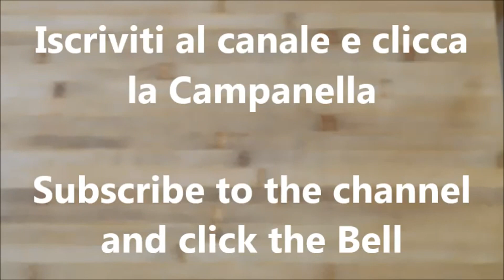🥰 ADORERAI QUESTA FACILISSIMA RICETTA DI BISCOTTI 👌 Pasticcini deliziosi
Leggi per info sulla ricetta. Di seguito trovi la lista degli ingredienti.
Adorerai questa facilissima ricetta di Pasticcini deliziosi. Si sciolgono letteralmente in bocca.
Aiutaci a far crescere il canale, condividi il video con i tuoi amici.

Utilizza i link 😊
Impastatrice Planetaria
Tarocco da cucina
Termometro da cucina
Grattugia agrumi
Mandolina in acciaio

Amazon Prime, prova gratuita di 30 giorni
Ingredienti:
Farina "00" 150 g
Zucchero a velo 120 g
Burro 75 g
Uovo 1
Pizzico di Sale
Pizzico di vaniglia
Confettura o crema di nocciole a piacere

Prima di formare i biscotti far riposare l'impasto 15 minuti in frigorifero.
Prima di infornare far riposare i biscotti 1 ora in frigorifero.
Cotto in forno ventilato a 170° C per 10-12 minuti.